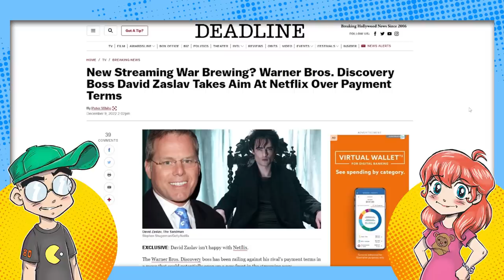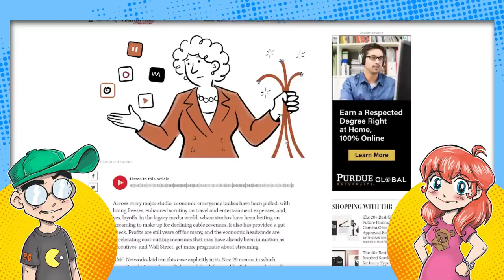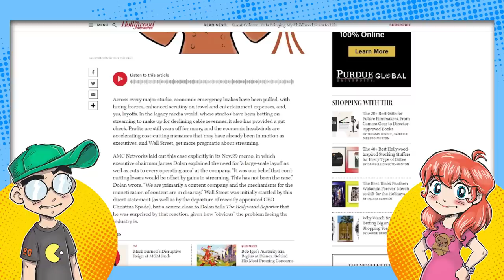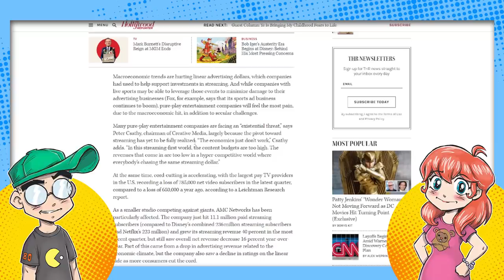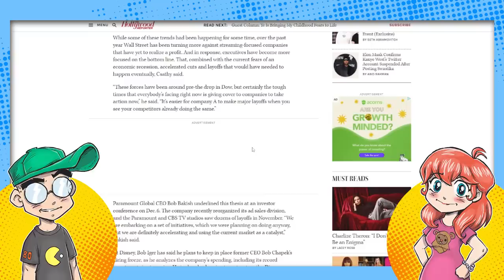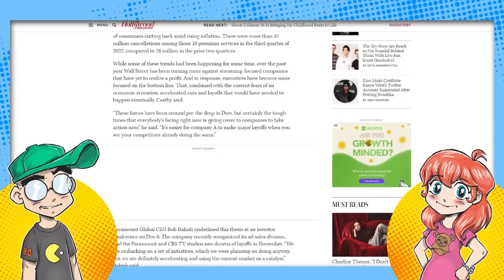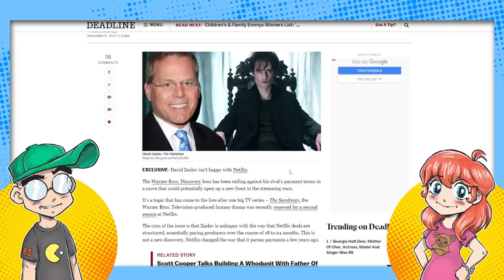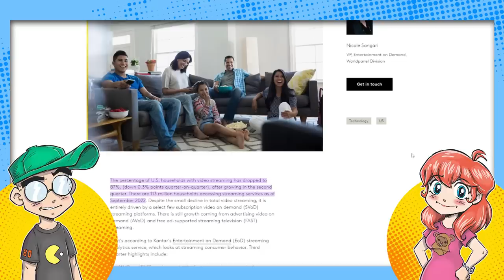Hollywood FREAKS OUT Over Streaming Implosion!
Netflix, Disney Plus and more streaming services are hurting, and Hollywood is freaking out because they bet the farm on streaming subscriptions and ad revenue. And Netflix reportedly deferred paying Warner Bros. for TWO YEARS on Sandman?!